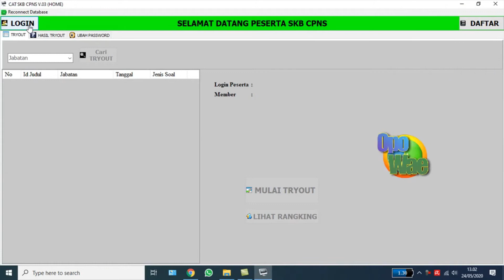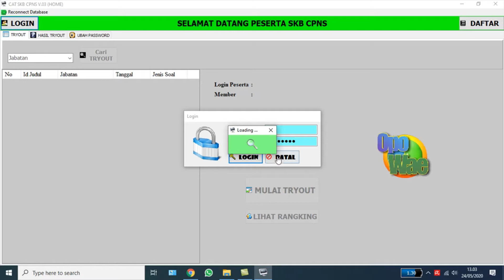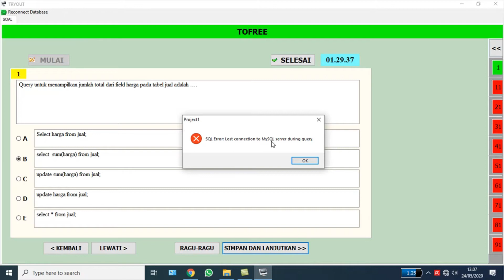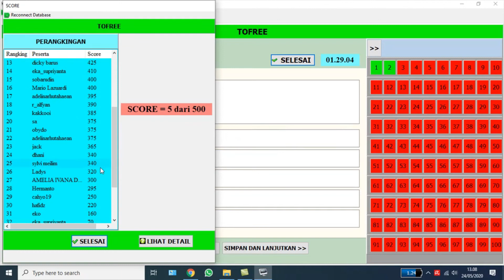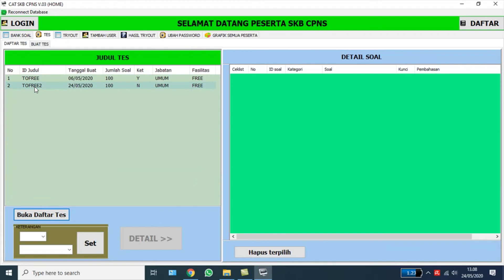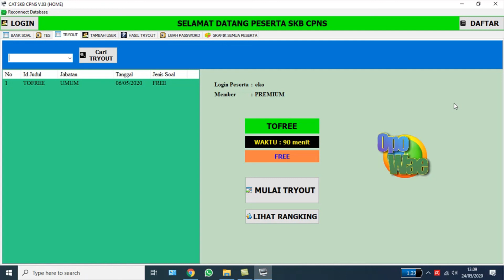TRYOUT SKB CPNS RUMPUN KOMPUTER YANG ke 2 dan pembahasan permasalahan aplikasi CAT V03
Selamat mengerjakan TRYOUT yang ke 2 dari aplikasi CAT SKB CPNS dan berikut adalah aplikasi fix CAT SKB CPNS V.08. setelah sebelumnya ada beberapa error.